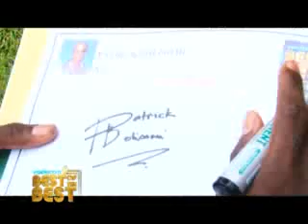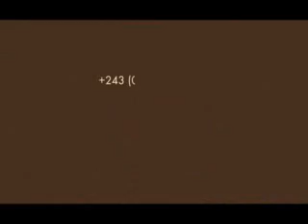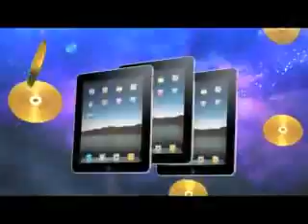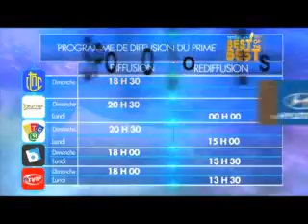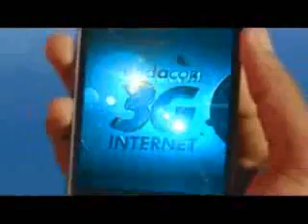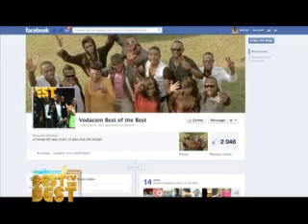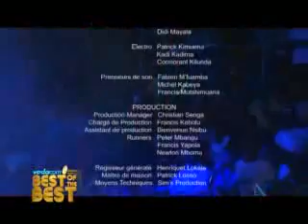PRIME 07 VoDACOM BEST OF THE BEST PIN 2A443923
Ambiance Vodacom Best of the Best 2013 très pygmanté: Voici le PRIME 7 (6è commandement: TU DEVRAS POSER) dans une production de PYGMA ADVERTISING disponible sur kinambiance.com. PIN BBM 2A443923